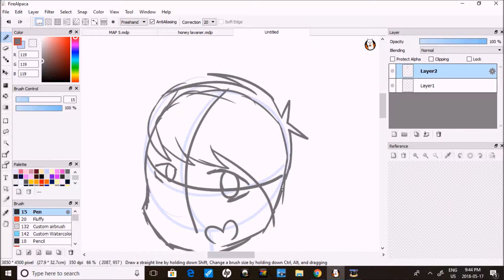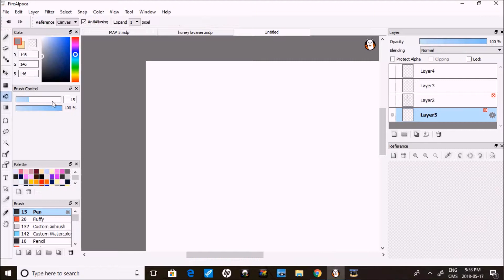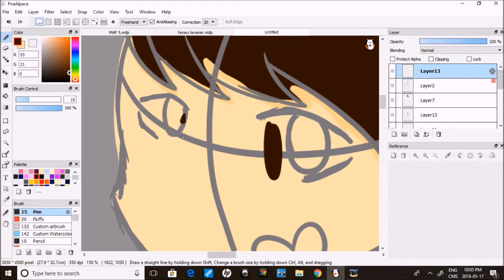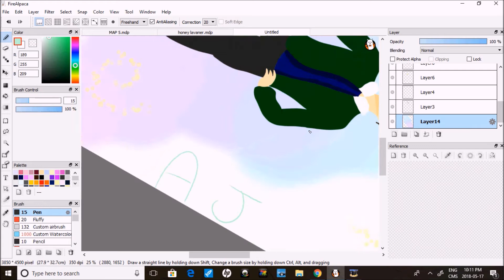(OLD) Just AJ |SPEEDPAINT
made a little something for a friend
(Audio used is in the video
What i used:
Wacom tablet
Firealpaca
Moviemaker (to edit)